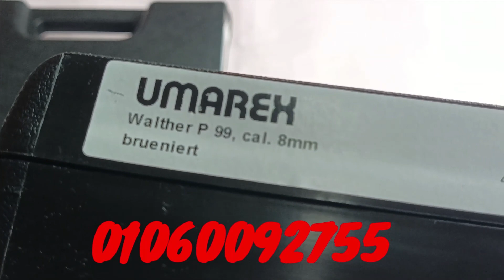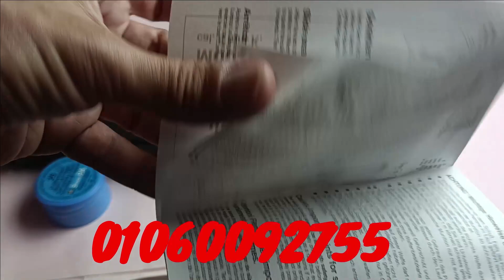شرح و مراجعه مسدس صوت(والتر بي99_waltherp99)شرح مميزات و عيوب مسدس صوت والتر بي99نسخه طبق الاصل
شرح و مراجعه مسدس صوت (والتر بي99_waltherp99) شرح مميزات و عيوب مسدس صوت والتر بي99 نسخه طبق الاصل  من 9ملي للاسلحه
محل 9 ملي للاسلحه
اقوي مدسدسات الصوت و بنادق الرش في مصر
لاول مره في مصر بضمان حقيقي حتي 3 سنوات